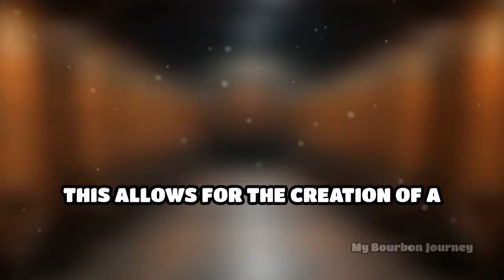Bourbon Innovations and their New Techniques!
Explore the cutting-edge innovations in bourbon making! From fermentation to barrel aging, discover how new techniques are redefining this classic spirit.